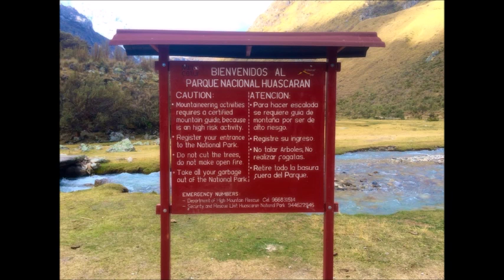caminata laguna 69